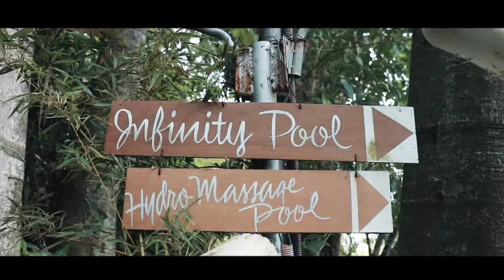My Sanctuary | Canon 200D 18-55mm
Come back is real! I will post more videos soon.

Sanctuary - Joji